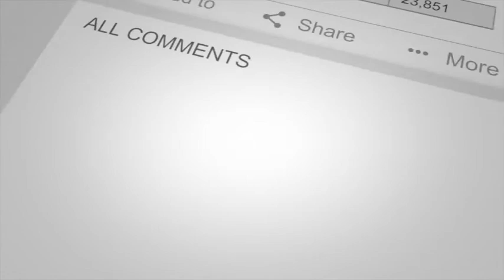Flipping Houses and More Real Estate Questions! No Matter What Your Banker Says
Flipping Houses and More Real Estate Questions

In this video, Jay Conner shares the best networking opportunities for you to raise the cash you need to close your real estate deal.